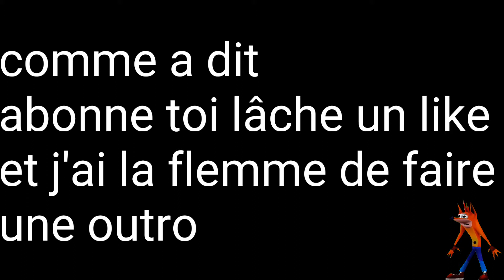Just WOAH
WOAAAAAAAAH

Extrait de jurassique Park